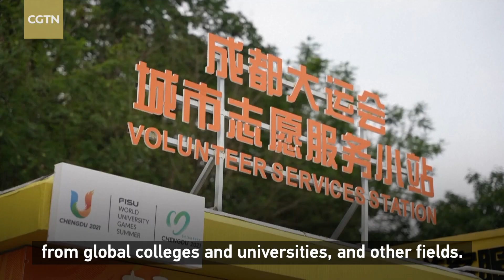Tech Talk: How to ensure cyber security at World University Games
Preparations for the 31st FISU World University Games, which is set to be held from July 28 to August 8 in Chengdu, southwest China's Sichuan Province, have entered the final stages. Cyber security is important to ensure the success of the games. CGTN talks with a cyber security service provider for the event in an online interview to learn about the current preparations.